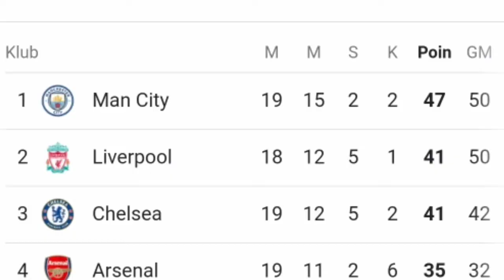Mo Salah Tak Terhentikan💥| 2 Goal Mo Salah Vs Leicester🔥| Liverpool Tutup Tahun Tanpa Terkalahkan🔥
Berita Hari ini : Liverpool Bermain Di Kandang Leicester
 Liverpool seperti lupa rasanya kalah saat melakoni partai tutup tahun di Liga Inggris, sedangkan kondisi Leicester City sedang tidak bagus karena baru dikuliti Manchester City.

✅ Nyalakan NOTIFIKASI
💯 Jadi kamu yang pertama dapatkan info terbaru dari LFC SHORT NEWS
🏆 Berita Terbaru LIVERPOOL FC

lfcliverpoolmosalahmanefirminothiagomessilewandowskoronaldoliverpoolfcliverpooljuaraligainggrispremierleaguechampionsleagueligachampionsberitahariiniberitaterbaruliverpoolberitaterupdatesepakbolafootballlfcliverpoolmosalahmanefirminothiagomessilewandowskoronaldoliverpoolfcliverpooljuaraligainggrispremierleaguechampionsleagueligachampionsberitahariiniberitaterbaruliverpoolberitaterupdatesepakbolafootballlfcliverpoolmosalahmanefirminothiagomessilewandowskoronaldoliverpoolfcliverpooljuaraligainggrispremierleaguechampionsleagueligachampionsberitahariiniberitaterbaruliverpoolberitaterupdatesepakbolafootball